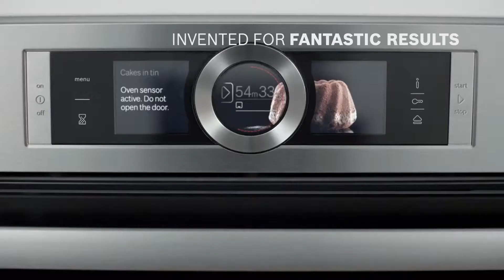Bosch projects around the world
Група Бош, водещият световен доставчик на технологии и услуги, реализира в България през финансовата 2015 г. рекордни продажби в размер на близо 100 млн. лв. (51 млн. евро). Пълното придобиване на бившия джойнт венчър БСХ Домакински уреди България ЕООД и на софтуерната българо-немска компания ProSyst увеличи продажбите с почти 24 млн. евро. Бош реализира силен растеж и благодарение на оперативния си бизнес – спрямо предходната година продажбите са се увеличили с 27%, което означава, че компанията расте по-бързо от локалния пазар. „Продължаваме да засилваме присъствието си в България чрез продажби и придобивания“, обяви Михай Болдижар, генерален директор на Роберт Бош ЕООД.
Броят на служителите на Бош в България нарасна до над 150 през 2015 г., като в това число се включват и неконсолидираните дружества. В България Бош е директно представен с три от четирите си бизнес сектора – „Автомобилни технологии“, „Потребителски стоки“ и „Енергийна и сградна техника“.